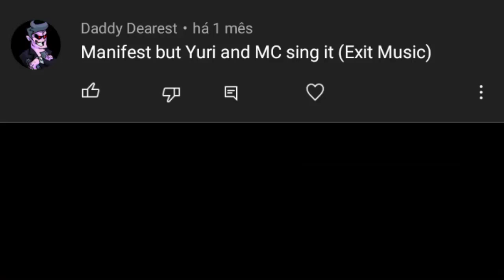Manifest But Yuri And Mc Sing It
Yuri is so obsessive about Exit Music, she wants the MC by no means close to Natsuki that's all ;]

Mods Used
Doki Doki Takeover